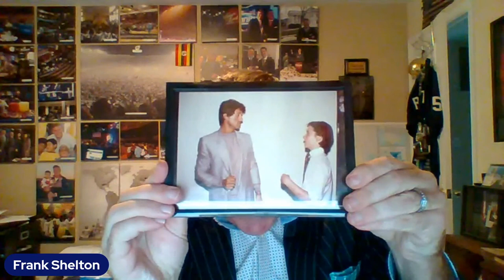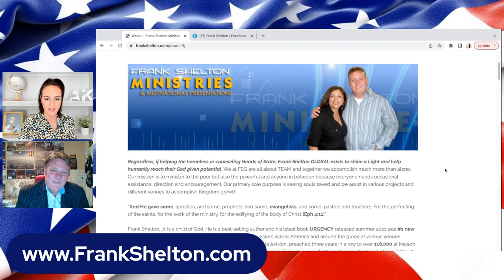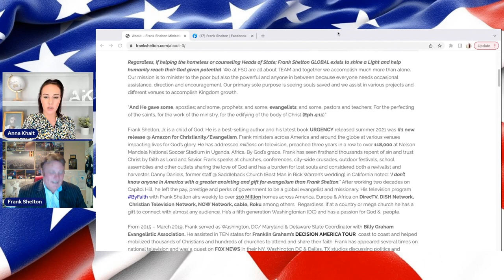Live a Supernatural Life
Looking for a precious metal IRA or 401K? Consider Noble Gold

Anna Khait
10312 Bloomingdale Ave Ste 108, PMB #107